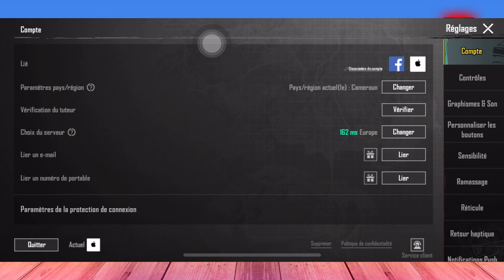Comment Dissocier Un Compte Facebook A Un Compte PUBG Mobile (Très Facile)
Je vais vous montrer Comment Dissocier Un Compte Facebook A Un Compte PUBG Mobile